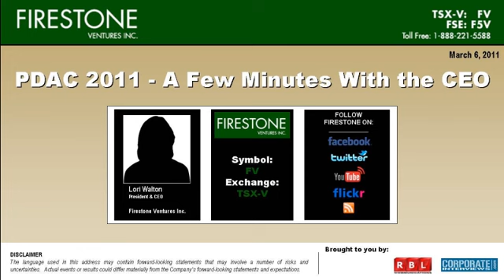A Few Minutes With The CEO: Firestone Ventures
Lori Walton, President and CEO of Firestone Ventures Inc. (FV: TSX-V) discusses the latest developments at Firestone live from PDAC 2011, March 6, 2011.